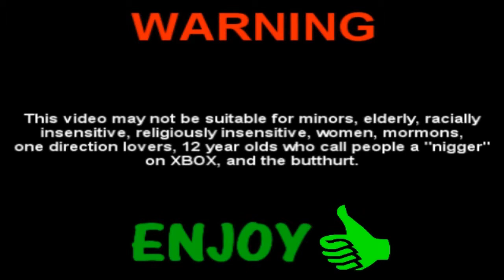Lets Play BioShock (Blind) Pt 20: I Eat Pears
Shout out to all them PEARS. i eat PEARS and shit like that.